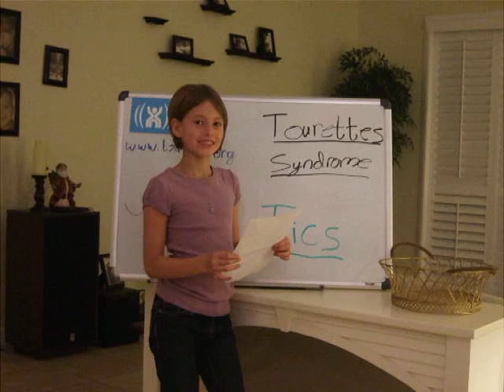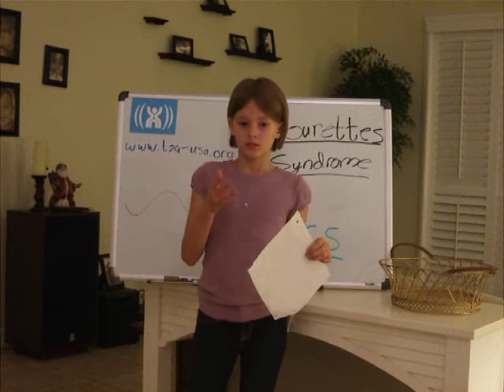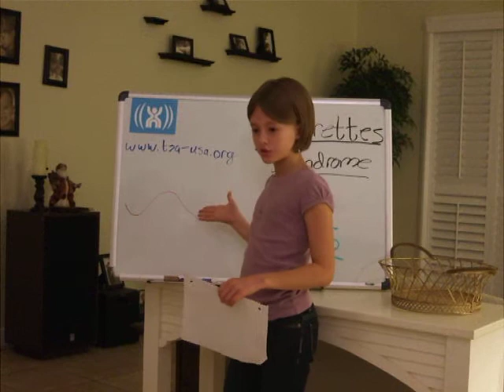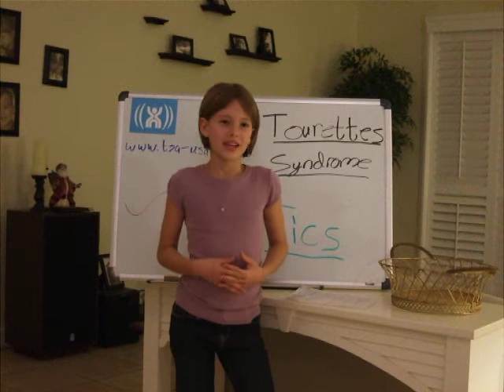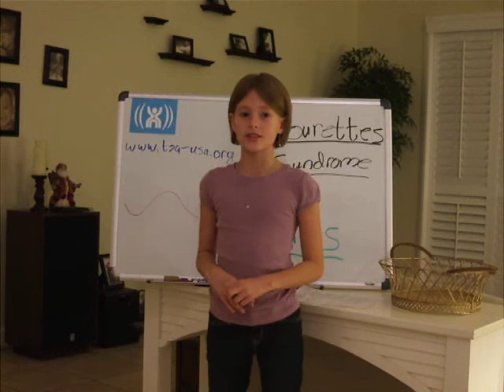Tourettes Syndrome project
10 year old Kristin talks about Tourettes Syndrome and how everybody is different.  She uses her experience to explain why nobody has the right to tease other people just because they're not like you.